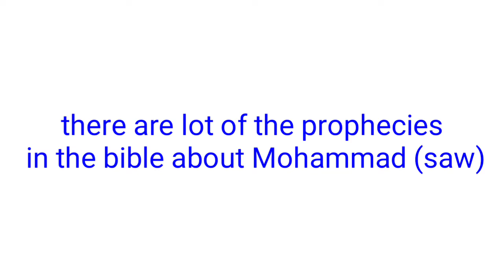Reply video | Ek esai bhai : jab Allha ko man liye to Mohammad(saw) ki bat kiun mane?Sadique Ansari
4 Ayton ka jawab, ek esai ne Quran ke talluk se ek video banaya aur us video me 4 ayaton ko galat sabit karne ki koshish ki jis ke jawab men hamne ye video banaye hen.